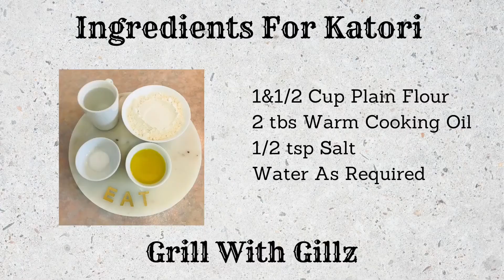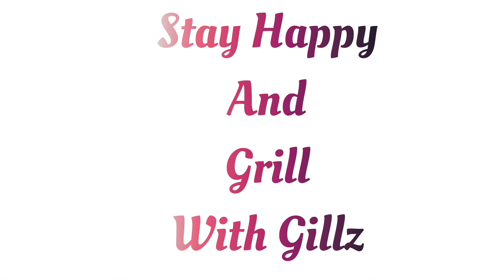Katori Chaat Recipe